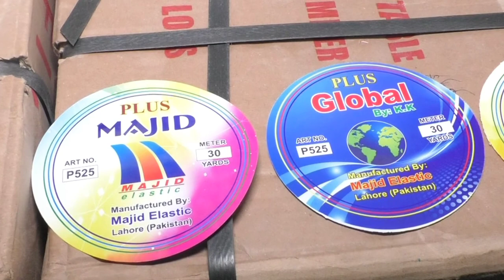Mini Factory|Elastic Making|Yeh Karobar Pesa He Pesa|business Point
Helo friends its a small and unique  business idea.through this you can earn million rupees in a month.elastic business is very easy business.if u have 20 thousand rupees you can start this business...
elastic business.